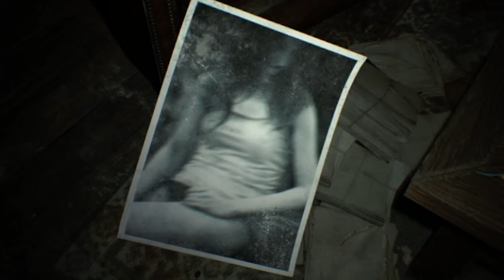Trying to Play Resident Evil VII without Screaming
Yuzu Plays Resident Evil VII

Channel Managed by: Mudan
Video Edited by: Metahulk
Thumbnail by: Shikuisowned